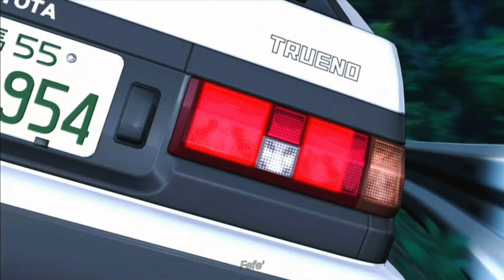initial D - Edit | Danza Kuduro - Dan Omar | Takumi Fujiwara VS Shinji Inui